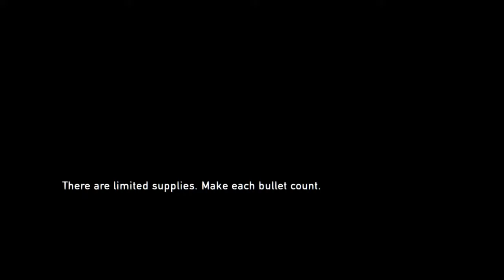THE LAST OF US REMASTERED - (TOMMY'S HOME) - #4 | link & rose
Following its announcement in December 2011, The Last of Us was widely anticipated. It was released for the PlayStation 3 in June 2013; a remastered version was released for the PlayStation 4 in July 2014.[a] It was praised for its narrative, gameplay, visuals, sound design, characterization, and depiction of female characters. The Last of Us became one of the best-selling video games, selling over 1.3 million units in its first week and 17 million by April 2018. The game won year-end accolades, including multiple Game of the Year awards, from several gaming publications, critics, and game award ceremonies. It has been cited as one of the greatest video games ever made. Naughty Dog released several downloadable content additions. The Last of Us: Left Behind adds a single-player campaign following Ellie and her best friend Riley. A sequel, The Last of Us Part II, was released in June 2020.
We Are łink & røse, we make videos of games! Link lives with Rose in Victoria, Australia. 🇦🇺 G’day Mates! Anyways we LOVE MAKING content for you guys! We livestream most days of the week, we only stream but sometimes upload! Link is quiet while Rose screams and talks! YEAH!

Personality: łink - He can be annoying sometimes but is always and mostly quiet and streams regularly!😁🎮🎧🧩
Personality: røse - He is very loud and loves Japanese food and manga but he can also be very lovely!🤣🎮🎤🎨

Places we wish we wanna go one day! łink - Japan! 🇯🇵 Singapore! 🇸🇬 Italy! 🇮🇹 Ireland! 🇮🇪 Spain! 🇪🇸
røse - Japan! 🇯🇵 Italy! 🇮🇹 Spain! 🇪🇸 Thailand! 🇹🇭 Vietnam!

Where we are from! łink - Xin chào - Means Hello in Vietnamese - Hey guys I’m from Vietnam 🇻🇳, some of you guys might know this but most of you don’t so now you guys know!
Where we are from! røse - HOLA - Means Hello In Spanish - Wassup guys I’m from Spain 🇪🇸, some of you love Spain and I do too! So yeah!